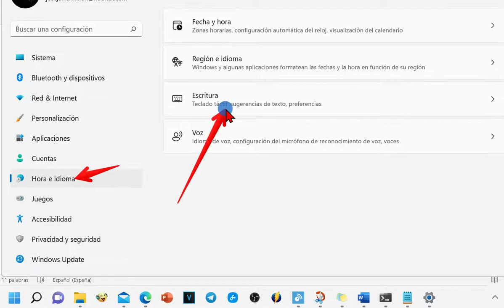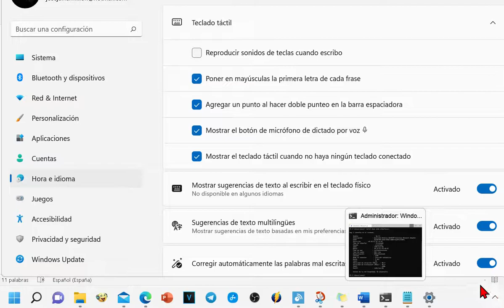Cómo desactivar los sonidos de pulsar teclas del teclado táctil en Windows 11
Enseno cómo desactivar muy rápidamente los sonidos del teclado táctil en Windows 11
 Hola. Bienvenidos a este video, vamos a ver rápidamente, cómo desactivar el sonido que se puede escuchar al pulsar las teclas. Del teclado Táctil. Así que vamos muy rápidamente a ello. Vamos al logo de Windows. Y vamos a pulsar con el botón derecho del ratón o una pulsación prolongada. Si estamos en una pantalla táctil y luego entramos en configuración. Dentro de configuración entramos a hora idioma. Y luego en escritura. Click sobre teclado táctil. Íbamos a demarcar la primera casilla. Ya con esto. No se debe de escuchar. Pues nada más. ¿Si os ha gustado dejarme un like? Y que tengan un buen día, Chao.